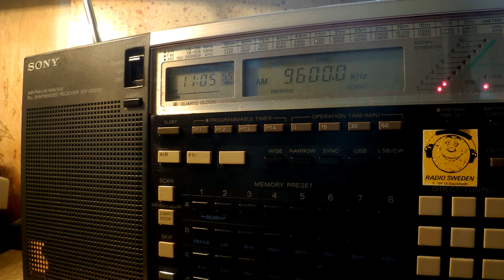22 09 2016 Unidentified station with Egyptian mx, low modulation 1104 on 9600 unknown tx site